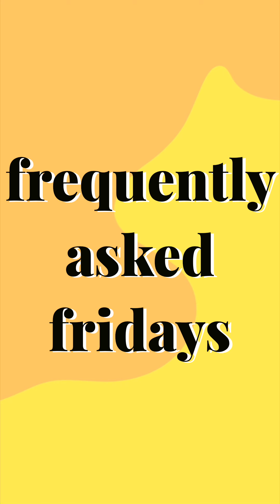Frequently Asked Fridays Episode 8 : Diversity, Equity, and Inclusion at Lick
Frequently Asked Fridays is an IGTV series made by the Lick-Wilmerding Admissions Interns (LWAI).